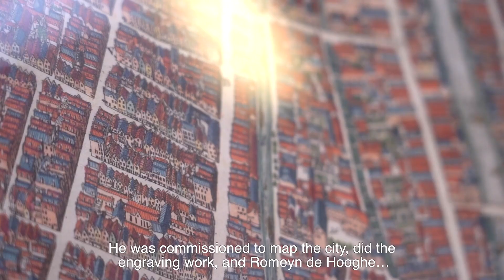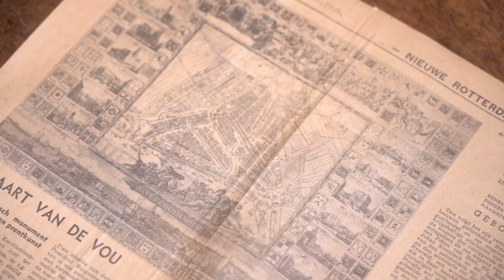Expert's voice | A large map of Rotterdam by Johannes de Vou & Romeyn de Hooghe at auction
In this episode of expert's voice, our in-house book expert Jaap van Eesteren tells us more about this beautiful 17th century map of Rotterdam made by Johannes de Vou & printmaker Romeyn de Hooghe.

To be sold in our Books & Prints Online Auction | 10 - 20 June 2021